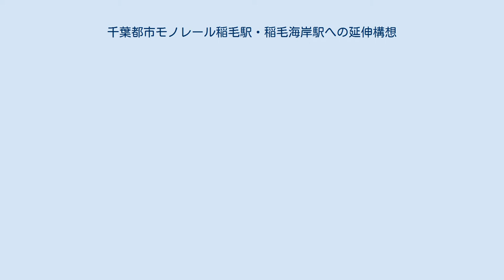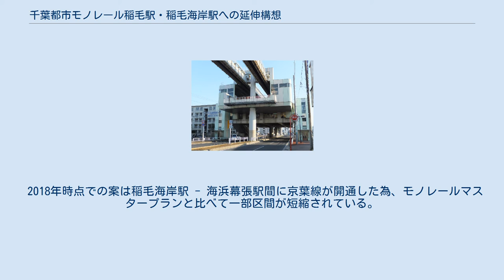千葉都市モノレール稲毛駅・稲毛海岸駅への延伸構想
計画・建設中の日本の鉄道路線
千葉都市モノレール稲毛駅・稲毛海岸駅への延伸構想では、千葉県千葉市稲毛区の穴川駅から同市美浜区の稲毛海岸駅方面への千葉都市モノレールの路線延伸構想について記述する。
 1976年（昭和51年）に千葉市が発表した「モノレールマスタープラン」によって整備されるべきとされた路線である。
 計画では、東京方面への利便性を踏まえて当計画の原案であった、都賀駅 - 穴川駅 - 稲毛駅 - 稲毛地区ニュータウン駅（現在の稲毛海岸駅付近） - 幕張地区ニュータウン駅（現在の海浜幕張駅付近）経由の路線を優先的に開業させる計画であったが、当時建設中であった千葉そごう（現・そごう千葉店）への乗り入れを果たすべく利用客が少ないと想定された、穴川駅 - 千葉駅（当時の仮称は千葉駅北口駅） - 市役所前駅（仮称・市役所駅）経由の路線（現・千葉都市モノレール1号線、千葉都市モノレール2号線の一部）を第1期として事業着手することとなり当計画は後回しとなった。
 その結果、利用者が伸び悩み毎年赤字を計上し、2004年（平成16年）には千葉都市モノレール評価・助言委員会よりモノレールの延伸は認められないという千葉都市モノレール評価・助言報告書が提出されるなど不満が発生していた。
 2009年（平成21年）にはモノレール延伸凍結派の熊谷俊人が市長に就任し脱・財政危機宣言を発表しモノレールの延伸を凍結したが、2017年（平成29年）に財政健全化を果たしたとして脱・財政危機宣言を解除し、県庁前駅 - 青葉病院前(仮称)、穴川駅 - 稲毛海岸駅ルートでのモノレールの延伸を再検討することを明らかにした。
それに伴い、延伸の是非を政策的に判断するため平成30年度の一般会計へ都市局より予算要求が行われ、のち、2018年 (平成30年) 2月に延伸計画が制定されたのが20年前であること、現在の社会を考慮する目的から可決され、正式に平成30年度予算に組み込まれた。
検証されるルートは県庁前駅 - 青葉の森病院間と穴川駅から稲毛海岸駅までのルートの2路線とされた。
5月22日からは千葉都市モノレール延伸計画再検証業務委託に向けての募集が行われ、能率協会総研への委託が決定した。
委託期間は2019年（平成31年）2月28日までである。
 2019年（令和元年）9月4日に、千葉市はモノレール病院ルート（県庁前駅 - 市立青葉病院間）について、延伸計画を廃止とし、稲毛ルート（穴川駅 - JR稲毛海岸駅間）については、モノレール導入は行わないことを決定したと発表した。
 2018年時点での案は稲毛海岸駅 - 海浜幕張駅間に京葉線が開通した為、モノレールマスタープランと比べて一部区間が短縮されている。
 この構想の始点となる予定の穴川駅は稲毛駅・稲毛海岸駅方面へ分岐線を建設する際には1番線・2番線の外側に軌条の増設を可能な構造としている。